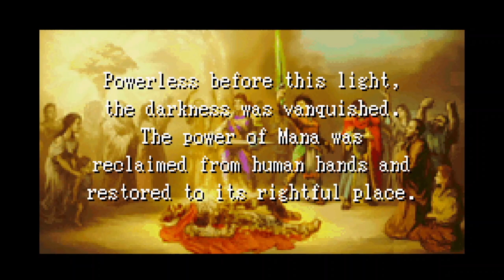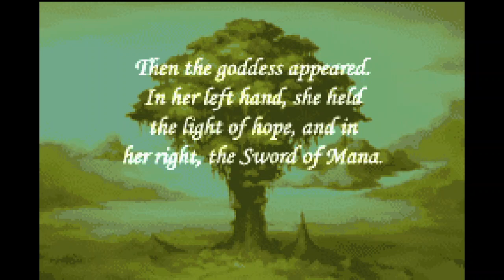Sword of Mana - Hero Story - Episode 1 - Escape from Gladiator Battles! - No Commentary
I love this game so much, it's very nostalgic to me as I've played it a and beaten it a number of times throughout my life. I hope you all have run on this epic journey with me, its gonna be *insert every possible synonym for "awesome" lmao*

Hope you all enjoyed! Love you guys! HAAAAAAAVE A GREAT!